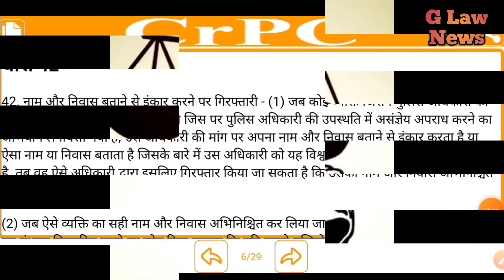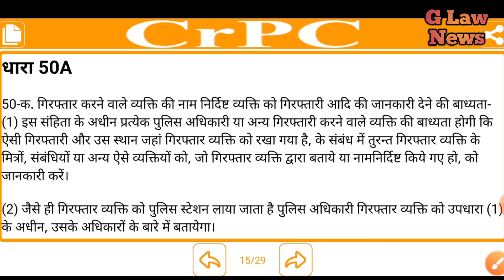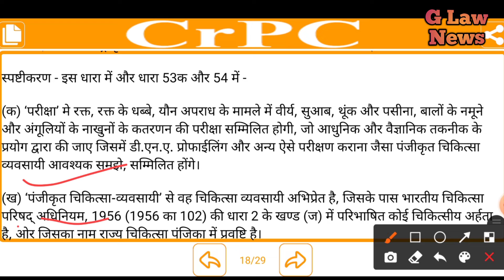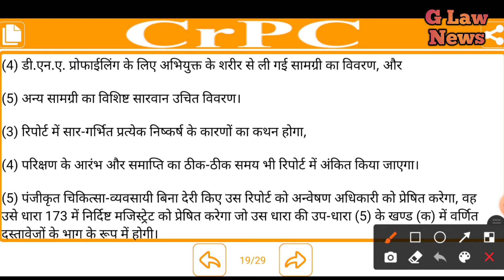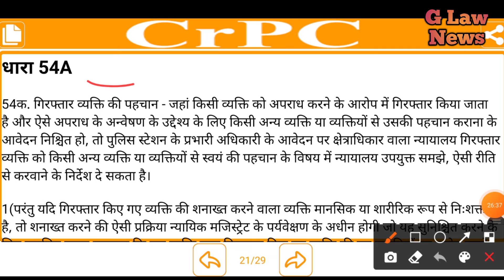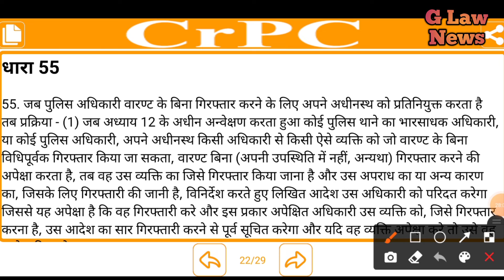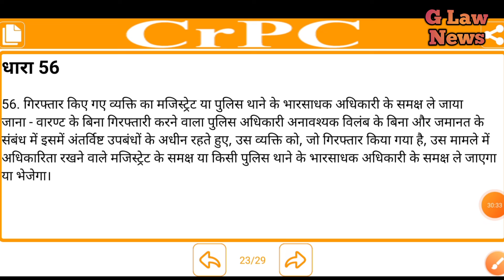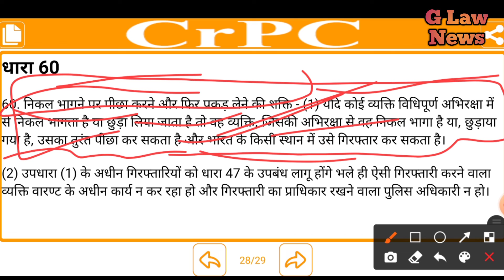CrPC अध्याय 5 धारा 42 से धारा 60A महत्वपूर्ण क्वेश्चन और हर पेपर में पूछा जाता है जज की तैयारी करने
Hello friend!

Try now!